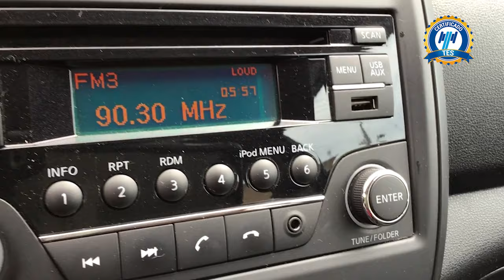Nissan / Versa / 2018 - 15621